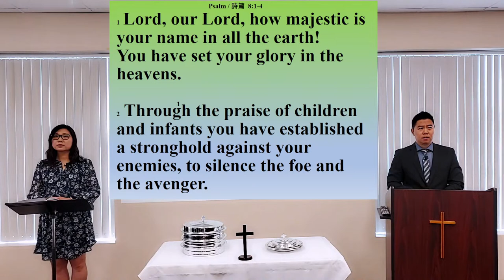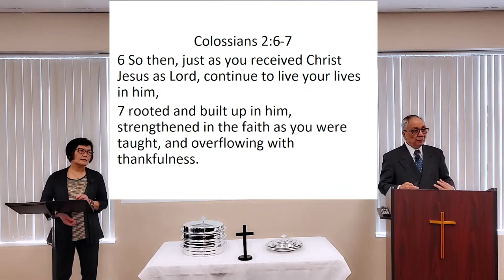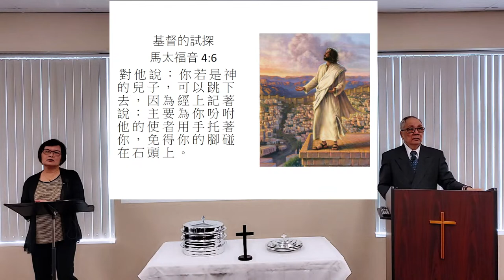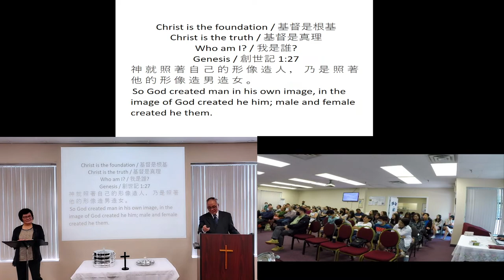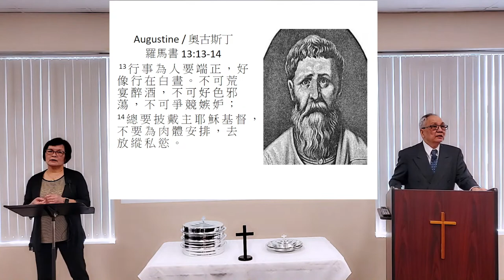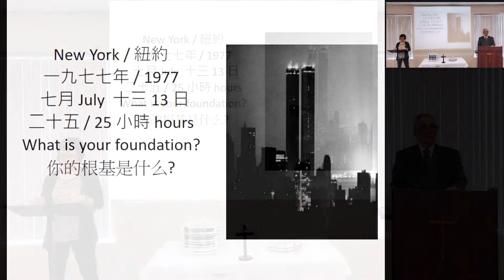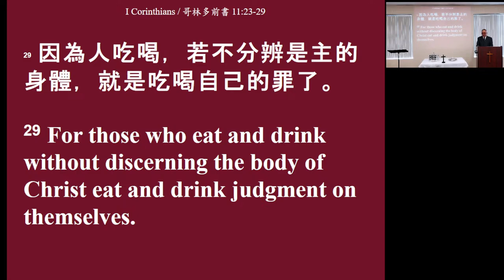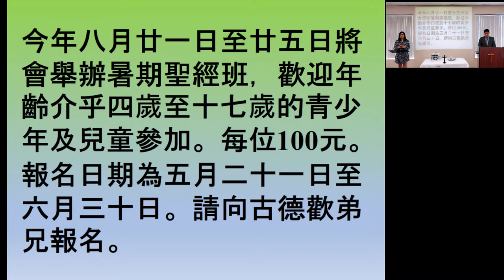Grace Ling Liang Church Online Worship Service.